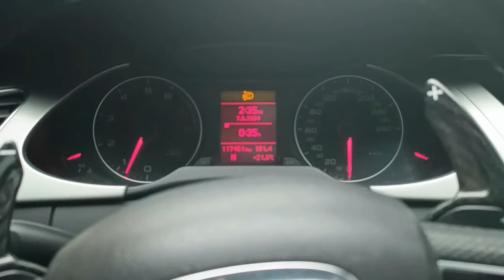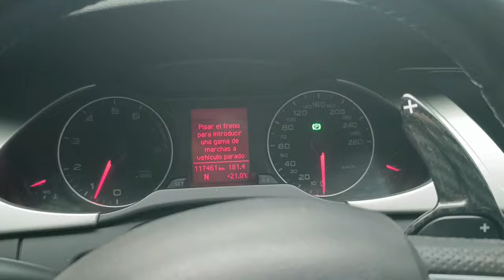Poner "P" en los semáforos Al conducir carro automático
Conducir un automóvil con transmisión secuencial, también conocida como transmisión manual secuencial o transmisión automatizada, implica un proceso similar al de conducir un automóvil manual en términos de cambio de marchas, pero con algunas diferencias clave. Aquí te explico cómo conducir un automóvil con transmisión secuencial:

Encender el automóvil: Inserta la llave en el encendido y gírala hasta que el motor arranque, o bien, si el automóvil cuenta con encendido sin llave, presiona el botón de encendido.
Coloca el pie en el pedal del freno: Antes de cambiar de marcha, asegúrate de tener el pie en el pedal del freno para mantener el automóvil detenido.
Selecciona el modo de conducción secuencial: Busca la palanca de cambios, que puede estar ubicada en la consola central o detrás del volante. Algunos vehículos tienen levas de cambio en el volante. Entra en el modo secuencial según las indicaciones del fabricante.
Selecciona la marcha inicial: Cuando estés listo para comenzar a moverte, selecciona la marcha inicial. En la mayoría de los casos, esto implica mover la palanca de cambios hacia adelante o hacia atrás, dependiendo del diseño específico del automóvil.
Suelta el freno de estacionamiento (si está aplicado): Si el freno de estacionamiento está activado, asegúrate de liberarlo antes de intentar moverte.
Libera gradualmente el pedal del freno: Mantén presionado el pedal del freno mientras liberas gradualmente el pedal para que el automóvil comience a moverse hacia adelante.
Acelera según sea necesario: Utiliza el pedal del acelerador para aumentar la velocidad del automóvil. Al igual que en un automóvil manual, deberás cambiar de marcha a medida que la velocidad aumente.
Cambia de marcha: Utiliza las levas de cambio detrás del volante o la palanca de cambios para cambiar de marcha hacia arriba o hacia abajo según sea necesario. Generalmente, tirar hacia ti aumentará la marcha, mientras que empujar hacia adelante disminuirá la marcha.
Frena según sea necesario: Al igual que con cualquier otro automóvil, utiliza el pedal del freno para disminuir la velocidad o detener el automóvil cuando sea necesario.
Detén el automóvil cuando sea necesario: Cuando necesites detenerte por completo, aplica presión al pedal del freno y cambia la transmisión a la marcha neutra (N) o al punto muerto (dependiendo del diseño del vehículo).
Estaciona el automóvil: Cuando llegues a tu destino, asegúrate de poner el automóvil en estacionamiento (P), aplicar el freno de estacionamiento y apagar el motor.
Es importante familiarizarse con el funcionamiento específico de la transmisión secuencial de tu automóvil, ya que puede haber variaciones dependiendo del modelo y del fabricante. Siempre consulta el manual del propietario para obtener instrucciones detalladas sobre cómo operar tu vehículo de manera segura.
Transcripción